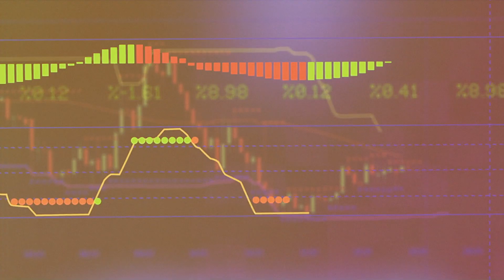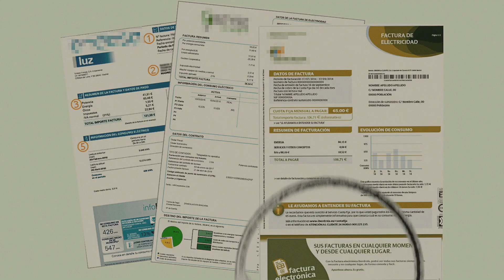Barcelona – Energy Advice Points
Energy Advice Points is Barcelona's shortlisted entry to the Eurocities Awards.

The Energy Advice Points in Barcelona combat energy poverty. The service provides energy guidance and support through a team of 27 energy advisors, and hires an additional 15 people annually who face difficulties accessing the job market.

The team works on guaranteeing energy rights and improving energy efficiency, promoting employability in vulnerable groups, community intervention and the empowerment of local people. The initiative optimises energy contracts, raises awareness on energy use, and conducts energy audits to improve efficiency. The service reaches an average of 30,000 people annually.